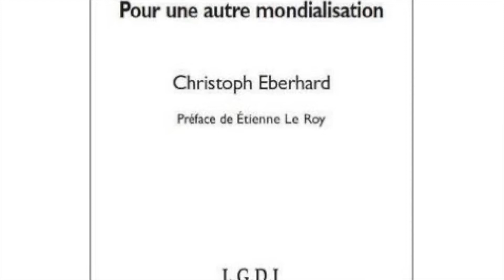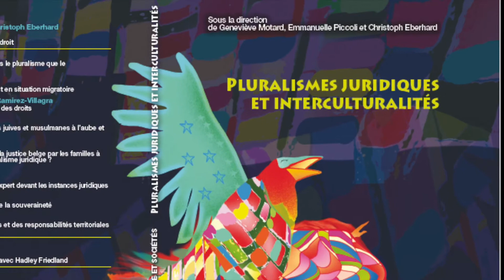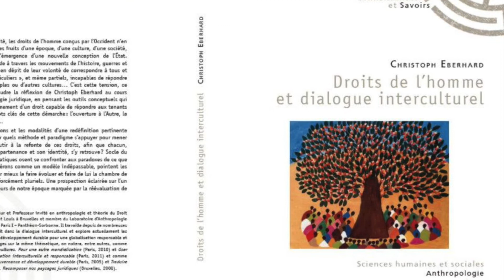Tradition, Modernity, Dialogue - Christoph Eberhard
Often, we witness an opposition between tradition versus modernity.

Depending on where we stand, either tradition is seen as good and modernity as bad, or modernity is seen as good and tradition is seen as bad.

To engage into genuine dialogue, it is essential to break out of this cognitive trap. The reality of the encounter may turn out to be much more complex!

It may be unsettling... but worth the journey!

"Life is not a void to be filled. It is a plenitude to be discovered." Christoph Eberhard